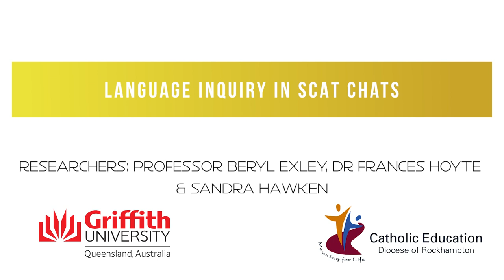Language Inquiry in SCAT Chats - ARC Project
Research supported under the Australian Research Council Discovery Project scheme, DP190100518 Investigators: Singh, Exley, Heimans & Ivinson. The views expressed herein are those of the authors and are not necessarily those of the Australian Government or the Australian Research Council.